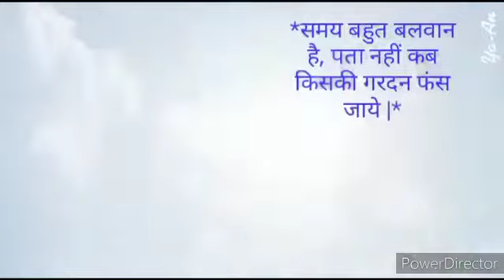समय बहुत बलवान होता है पता नहीं कब किसकी गर्दन फस जाये